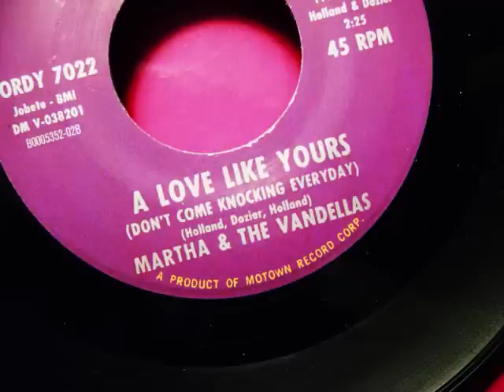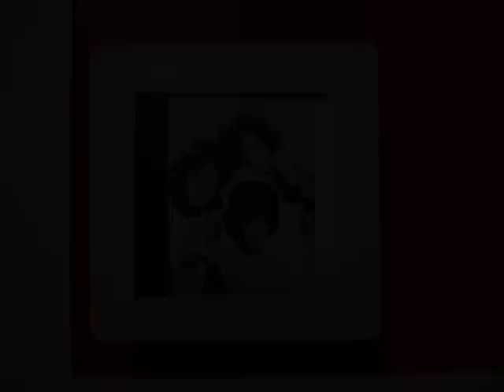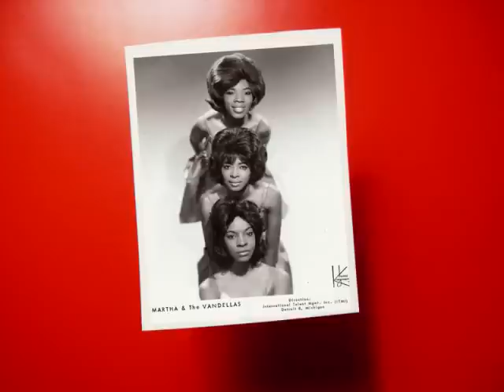"Motown Deep Cuts" "Martha And The Vandellas A Love Like Yours (Don't Come Knocking Every Day)"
"If you've seen the Showtime special, Hitsville: The Making Of Motown, you only glimpsed the tip of the iceberg. For certain, it would have required a multiple-episode special to showcase most if not all of the talent that passed through Motown's Detroit studios; and that would be just the 60's...  Time to dig a bit deeper into the groups and  hits that made (and continue to make) Motown so famous.

Martha Reeves, Rosalyn Ashford and Annette Beard- collectively, they were Martha and the Vandellas and they were like no other group.  Fire, Cool, Soul, Pop, Gospel, Jazz- there was an element of all of those things in everything the group put their stamp on.

"A Love Like Yours (Don't Come Knocking Every Day)" was one of those rare tunes that was never released as a single (except that it was the B-side of "(Love Is Like A) Heat Wave") and yet it gained a life all its own.  It was covered by others outside of Motown including a Phil Spector-produced version by Tina Turner.

"Love" has that incredible early Holland-Dozier-Holland / Motown sound where there was a combining of elements almost approaching Gospel along with R&B that was somehow as raw and funky as Soul with the sheen of Pop.  There is a sponteneity in the grooves that sounds live-in-the-studio without losing the professionalism of the Funk Brothers.

Check out the intro- a solemn organ sounds as sustained note while vibes chime an intro.  Then comes the voice that makes an excellent production into a masterpiece: Martha Reeves.

Martha was young, but she sang like a person who had lived a lifetime.  The tone is more relaxed than we're used to on hits like "Heat Wave" and "Quicksand" but it's definitive Martha Reeves all the way.  Martha couldn't sing a bad song if she tried.

Then, just to give things even more electricity, Annette Beard and Rosalyn Ashford come in with the trademark Vandellas sound: street-wise, but sweet; straightforward and always hitting just the right groove.  To add a bit of fuel, male voices can be heard as well- perhaps H-D-H?  It all sounds like everyone was having a party in the studio and it's very hard not to join in on singing out those background vocals- especially the KNOCK, KNOCK, KNOCK, KNOCKIN'   KNOCK, KNOCKIN' every day refrain.

Then, when you thought it couldn't get any better, we get to hear Martha doing a couple of spoken-word testaments to the wonder of her man's love and her total appreciation of that love."